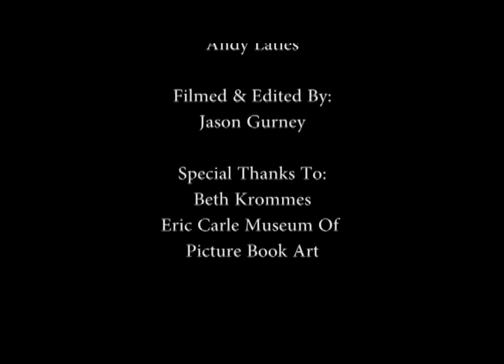Talking About Words and Pictures with Caldecott Medalist, Beth Krommes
The acclaimed "House in the Night" illustrator talks about the temptation of returning to teaching; being encouraged in her early career by the Society of Children's Book Authors and Illustrators (SCBWI); her complex relationship with longtime Houghton Mifflin editor Ann Rider; the details of collaborating with frequent co-author Joyce Sidman on their recent book "Swirl by Swirl"; her thoughts about the iPad; the "how-to" of her signature scratchboard illustration technique; and her future plans.